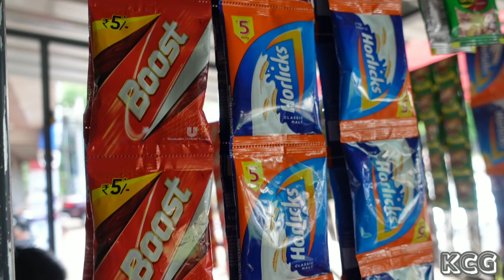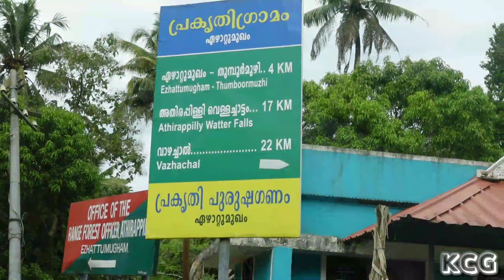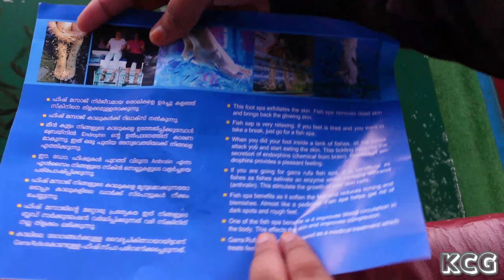Ezhattumugham | Thumboormuzhi | Thrissur Picnic Spot #7 | KCG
We are showing you the best and affordable places to travel and spend with friends and family.